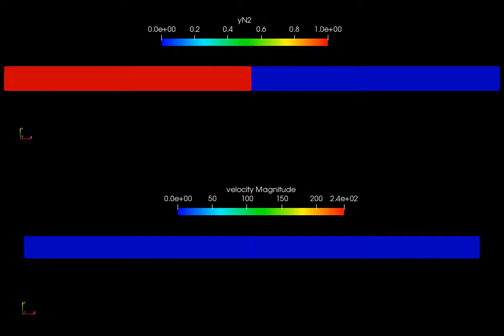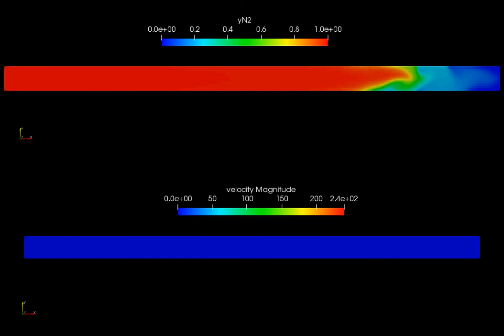Shock Tube- Nitrogen Mass fraction and Velocity Contour